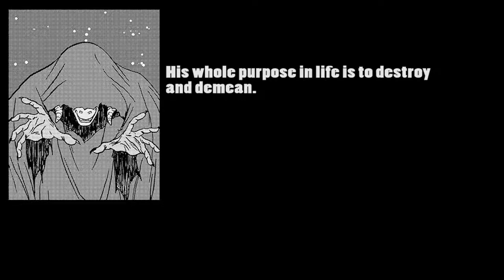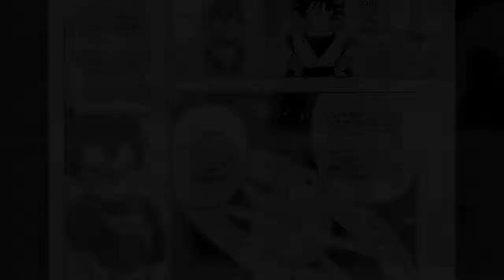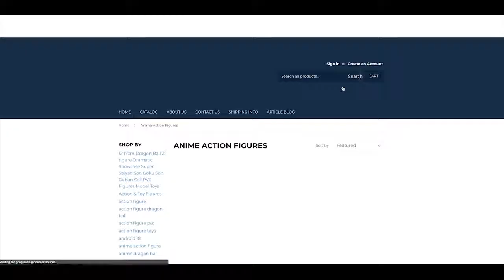DBS Leaked Manga Chapters 43 & 44 Moro vs Supreme Kai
Check out our recent video on the latest DBS manga Chapters that has come out.

Like, Tag & Share with friends if you want more content.